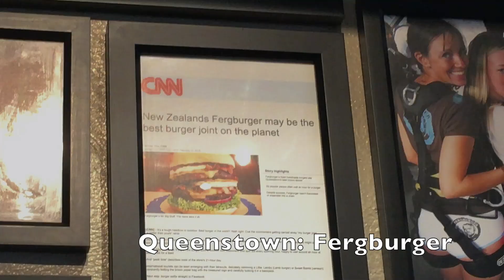NZ Vlog: Queenstown and Doubtful Sound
We spent 2 days in Queenstown and 3 days in Deep Cove (Doubtful Sound, NZ). So much fun!